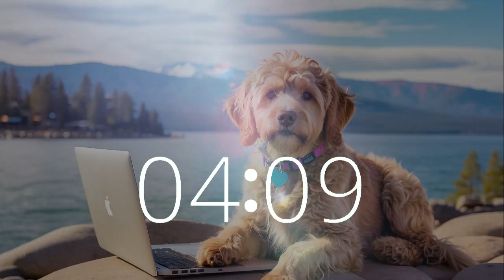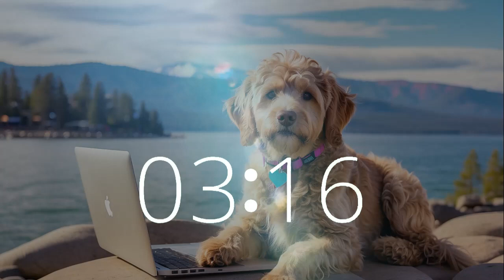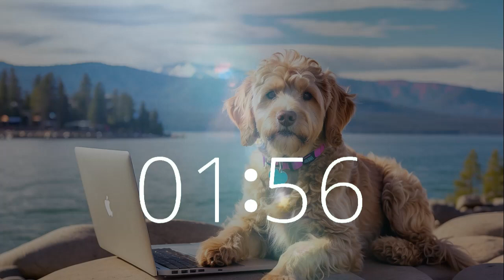Golden Doodle Pup's Lake Tahoe Lofi Chill Hip Hop Retreat 🌲 | 1 Hour 15 Min Timer (75 Minute Timer)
Escape to the serene shores of Lake Tahoe with an adorable golden doodle puppy! Join us for a cozy retreat as we unwind with lofi chill hip hop melodies perfect for relaxation, focus, creativity, and productivity. Immerse yourself in Techtonic Grooves' dynamic world, where California-style lofi beats ignite inspiration and drive.
From Silicon Valley to the tranquil waters of Lake Tahoe, our curated content offers the ultimate blend of technology and music. 🐾